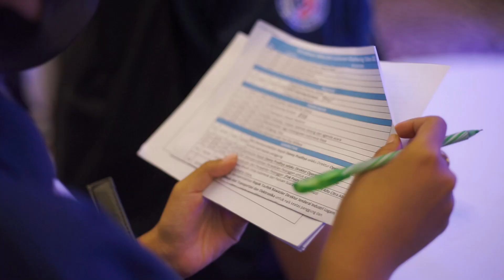INALUM Customer Gathering 2021 at Graha CIMB Niaga Jakarta with Guest Star : Cak Lontong & Chaplin